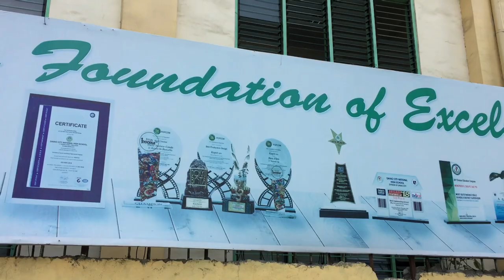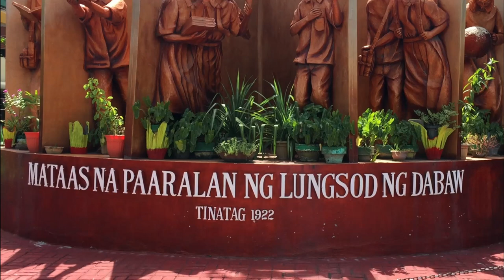Davao City National High School Alma Mater Official Music Video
For Davao City National High School Activities, Programs, and Events Or Any DCNHS Related Use Only.